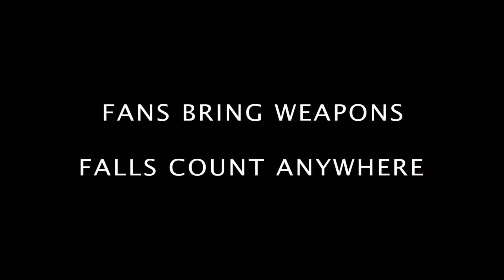MAW DROP THE BOMB: Clint Margera vs James Castle (Fans Bring Weapons)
(le immagini sono a scopo illustrativo dei wrestler, tutti i diritti sono riservati alle rispettive federazioni)

MAW - Drop the Bomb, 17 di Settembre,  Almenno San Bartolomeo